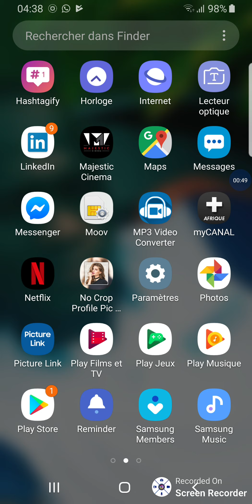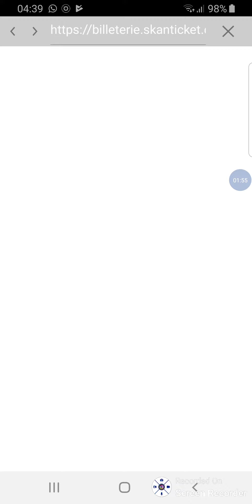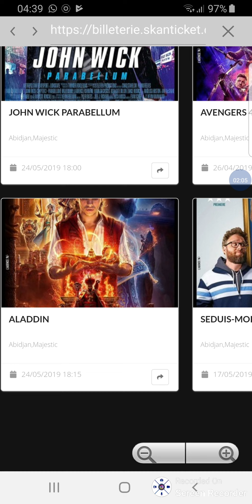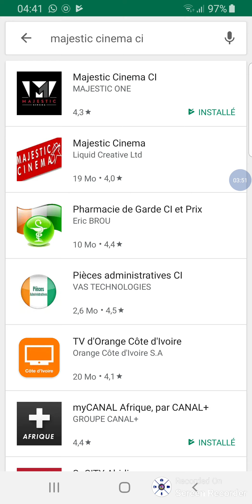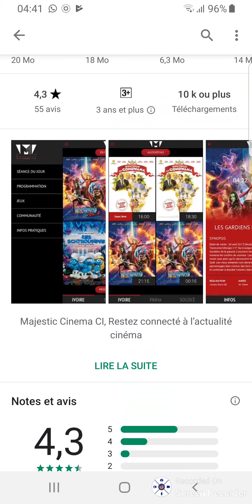majestic Cinema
tu es passionné de Cinéma? bahh tu attends quoi télécharge l' application majestic pour être informer sur le programme plus besoin de ce déplacé